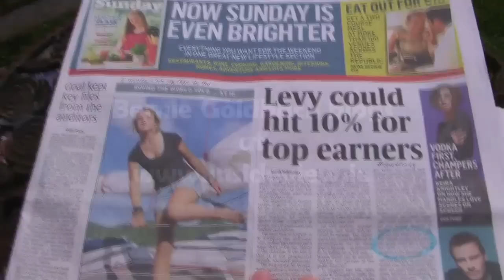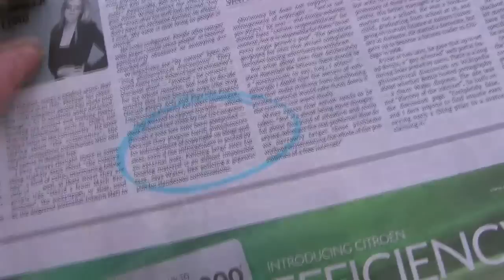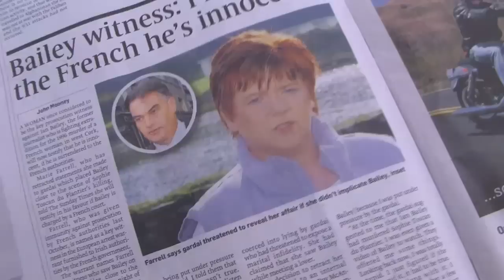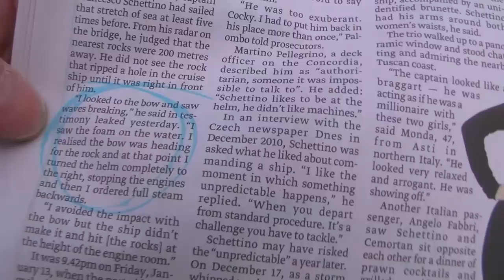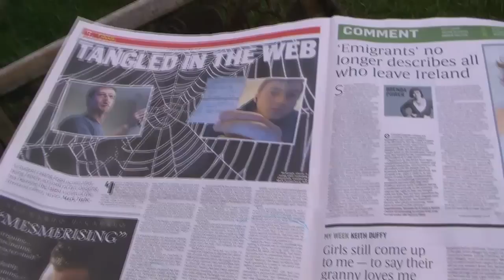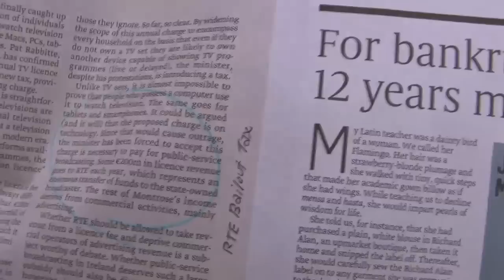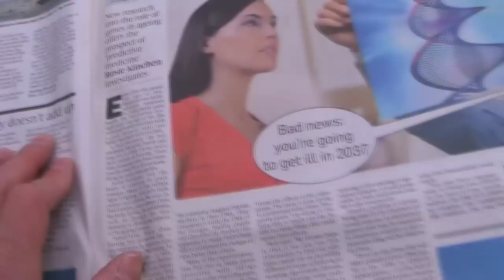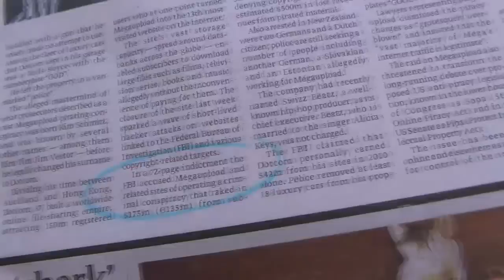Long Reads from Sunday Times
Long Reads from the Sunday Times in Ireland